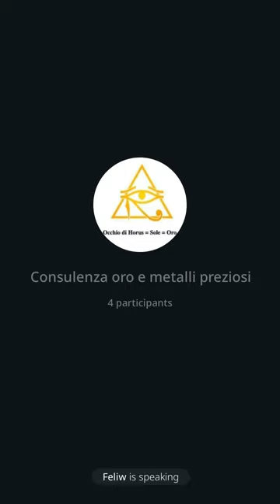249 | Consulenza oro: 31/11/24